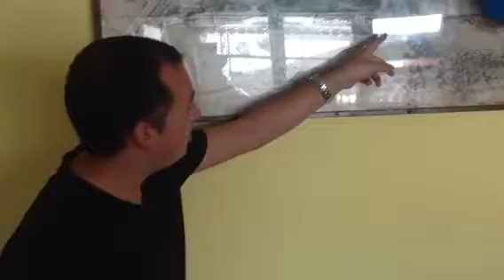Julio martinez y cmp santa barbara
Julio martinez nos da una reseña del antiguo puerto de la planta de pellets de huasco